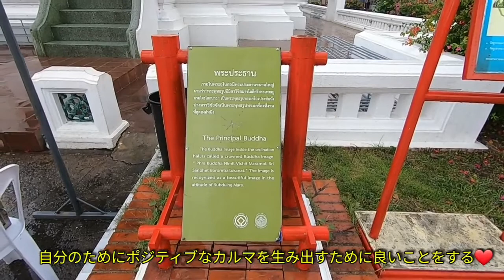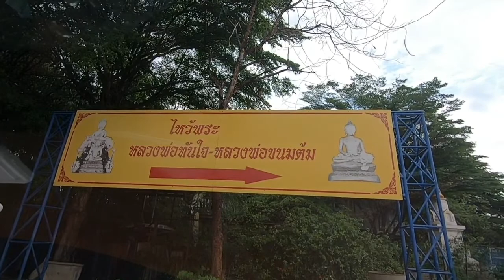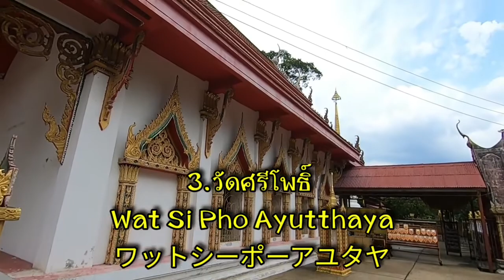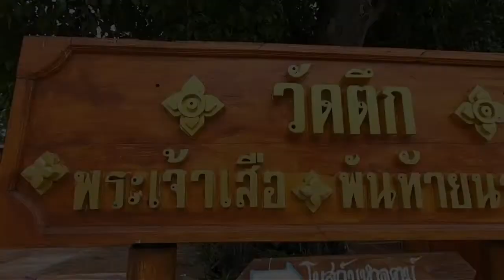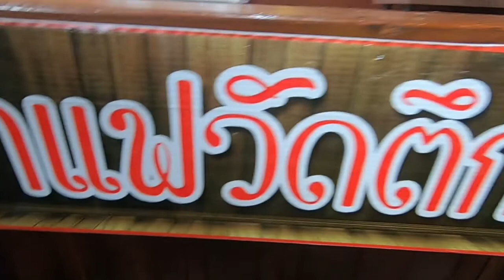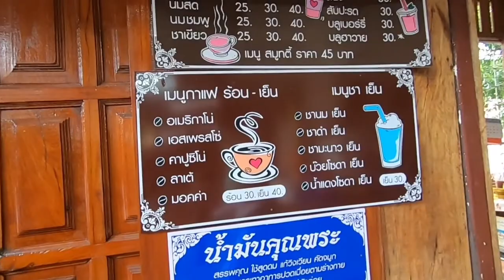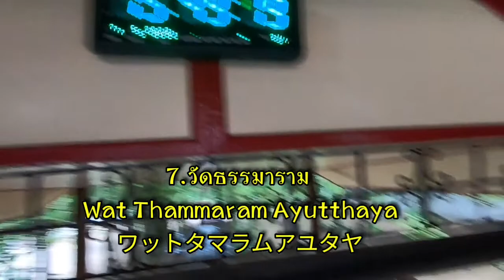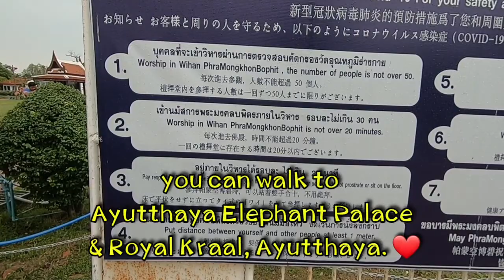Thai temple ไหว้พระเก้าวัด พระนครศรีอยุธยาในหนึ่งวันหรรษา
ไหว้พระ 9 วัด พระนครศรีอยุธยา to do good things in order to create positive  karma for oneself